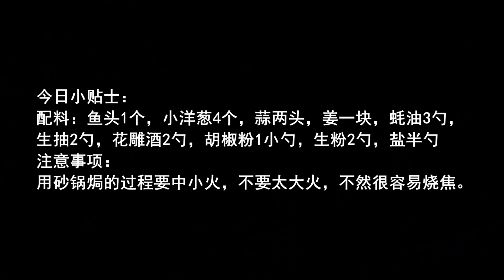这样做鱼头才好吃，不煎不炸，不放一滴水，香嫩鲜美，做法超简单